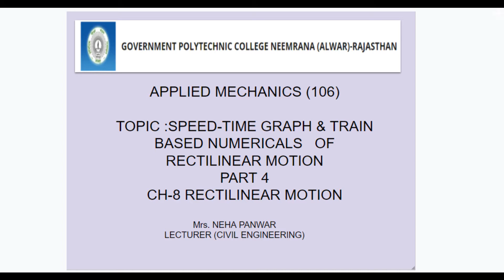Applied Mechanics 106 | Speed Time graph & Train based Numericals | PART4| Neha Panwar Lecturer CE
CH-8 Rectilinear Motion | GPC Neemrana